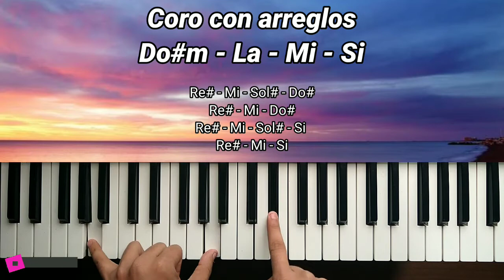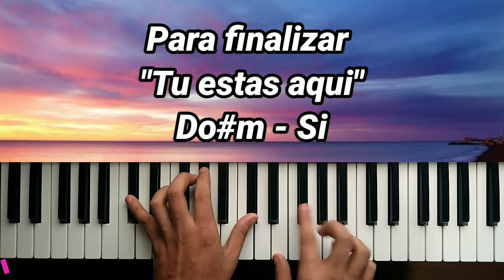🎹 Tutorial De Piano - Tu Estás Aquí - Jesús Adrian Romero ft. Marcela Gándara (Fácil Y Rápido)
Hola a todos! espero que esta canción sea de bendición a sus vidas y puedan aprenderla de una manera sencilla!!!